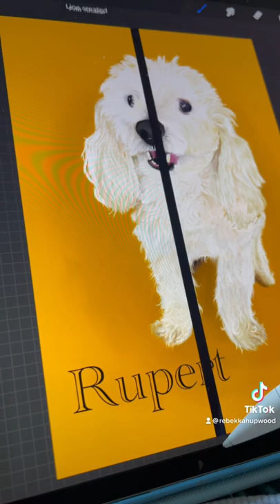Drawing a miniature poodle, the final piece